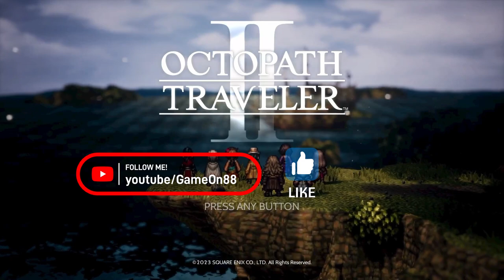Octopath Traveler II Let's Play Ep. 33: Rai Mei and Jin Mei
What's going on this week everybody? Hope your all having a good week and if not, maybe next week will be better?

   Hikari is having a better week then last. After escaping imprisonment and in search of and old ally Hikari hunts through the halls of Castle Mei. Soldiers and guards block their path at every turn seemingly intent on stopping our mighty hero! Will he prevail and find and old friend amongst the fiends?